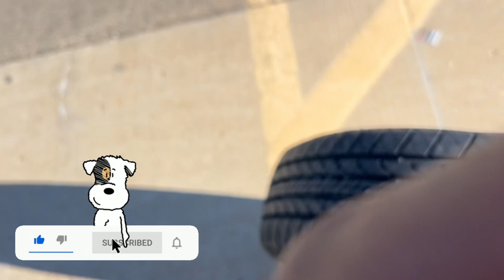Cargo Van VLOGS: DELIVERING DOGS ACROSS COUNTRY | EXOTIC BULLY | XXL BULLY | FRENCHIES